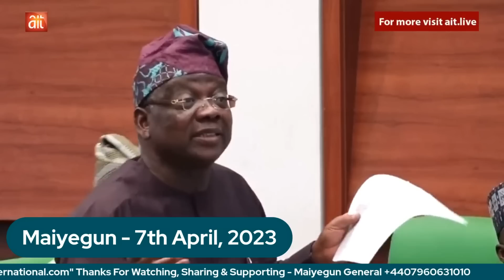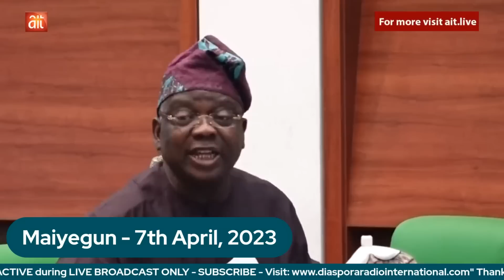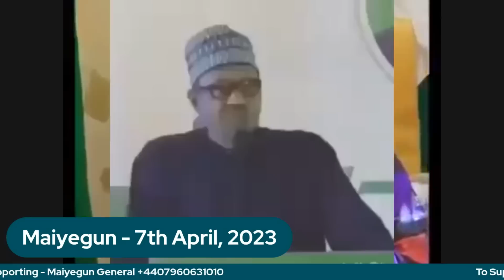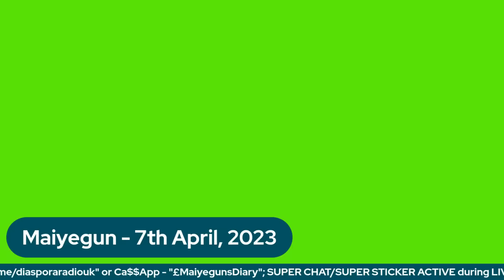Lamidi Apapa: The New Tinubu's Mole Set After To Take Over Labour Party, Weaken Obi's Case - Part 2